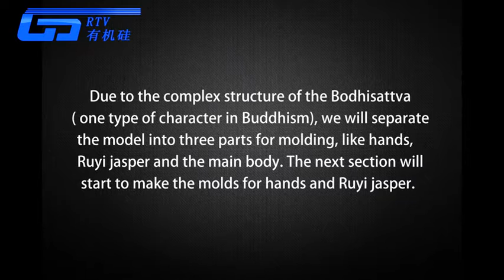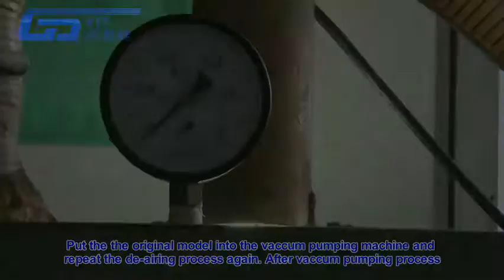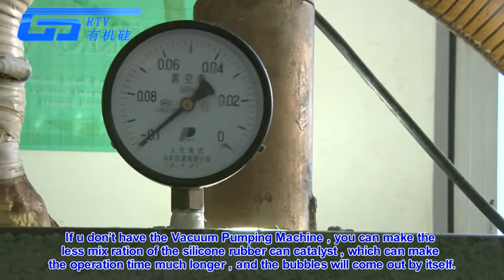the step of making avalokitesvara Buddha silicone molds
how to make avalokitesvara Buddha silicone molds, operation instruction of making buddha silicone rubber.
brushable silicone rubber for buddha silicone molds